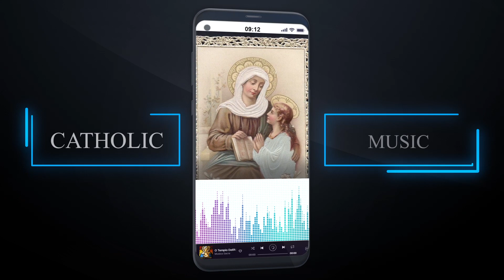Catholic Songs Of Solace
Welcome to Catholic Songs of Solace, the app that offers comfort and solace through sacred music. Experience the healing power of Catholic hymns and spiritual songs that bring peace to the soul. Discover a collection of soothing melodies and heartfelt lyrics that provide solace in times of difficulty and inspire hope in moments of despair. Let the music be your refuge and find solace in the embrace of faith.